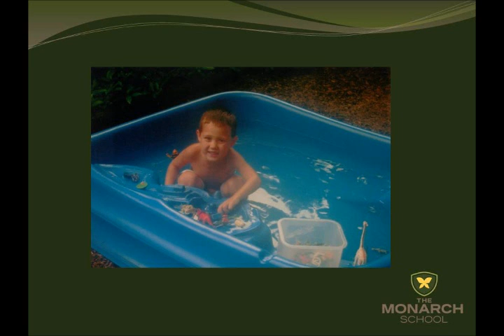Miracle Makers Morning 2012 Lorraine Lewis PP